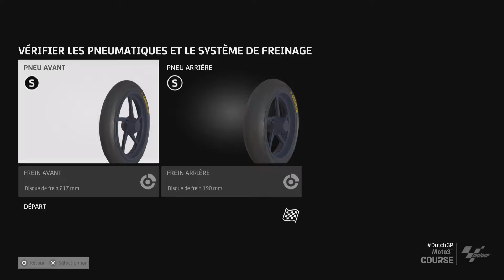MotoGP carrière suivie #7 assen